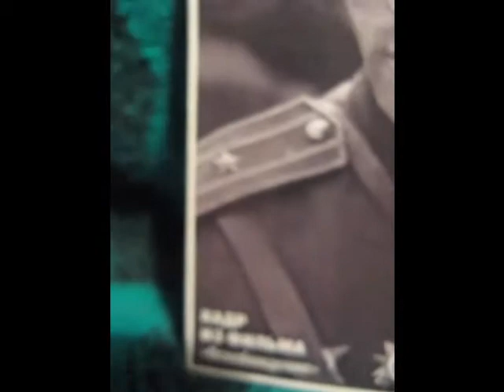Русский майор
Актёр Николай Олялин,-выразитель русизма в советском кино военного направления.